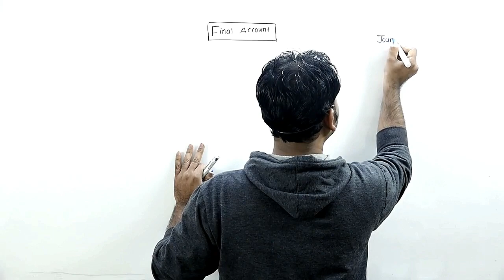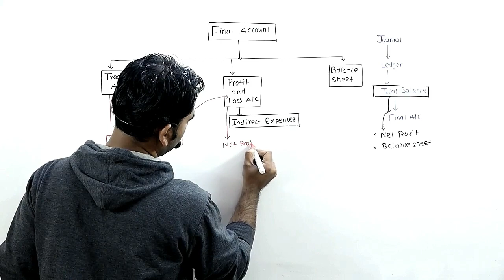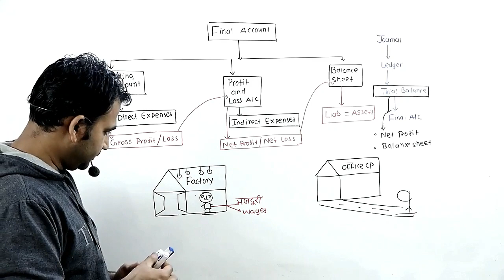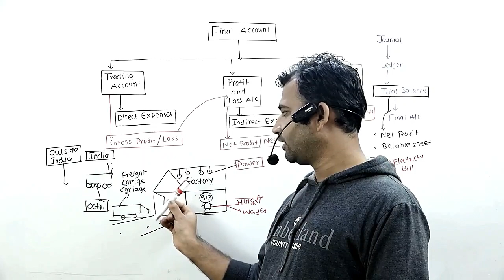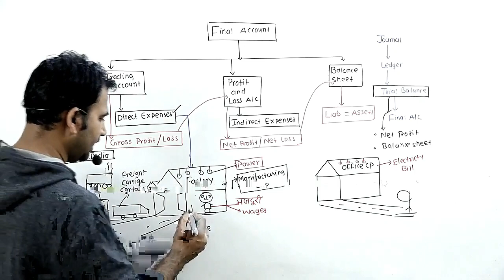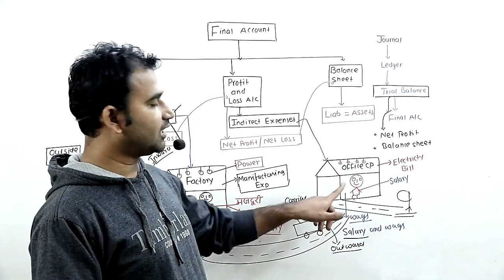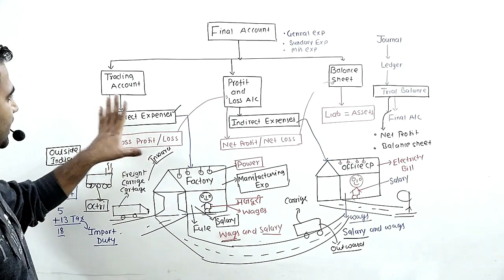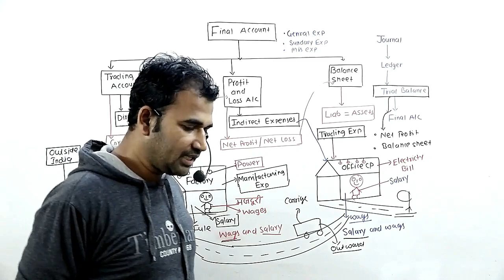financial account for b.com | financial account b.com class | final account|| basic concept| bba/bms